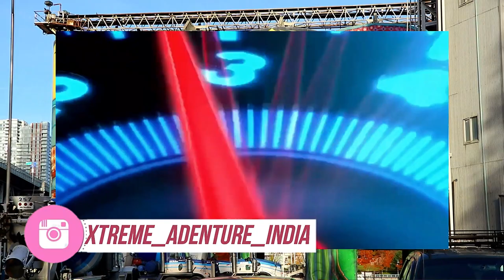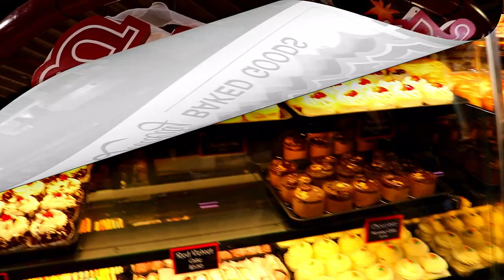Most tourist place in Vancouver GRANVILLE ISLAND & SCIENCE WORLD | Granville Island Public Mkt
Hello, my lovely Xtreme family,
                               Watch my new International series Vlog "Trip To CANADA".In this series, I show you the beautiful places of Vancouver, Surrey and Victoria city and how to reach there.
                         In this video, We were visited the most tourist place White Rock Beach, White Rock City in British Columbia(CANADA). This is the most attractive tourist place in British columbia.

Camera Used- GoPro Hero 7 action camera(1st attempt)

Episode 2. Most tourist attraction in Downtown Vancouver, BC

 Episode 3.Laxmi Narayan Temple celebrates the Diwali festival, Surrey Canada.

Episode5. Used Superbikes sale in Langley, Dealership

Episode 6. Bike trip to Peace Arch Monuments, US-Canada border

Episode 7.Fly Over Canada tour

Spl thanx to Earnest Karaoke. using some clip from their vlog.
[Earnest Vlog] Granville Island Tour(June 19, 2019)